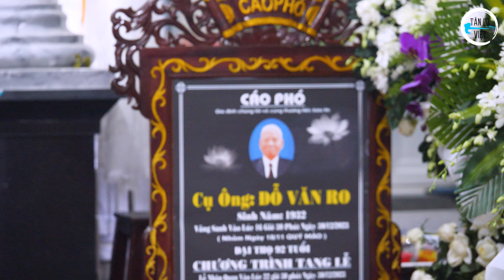Trích đoạn Cô Gái Bán Gươm - TG Thể Hà Vân | NS Võ Ngọc Quyền | Tân Cổ Việt